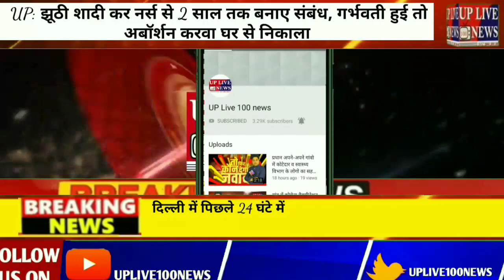प्रतापगढ़ बेल्हा नागरिक सम्मान संघर्ष मोर्चा द्वारा इसका जोरदार विरोध किया जा रहा है